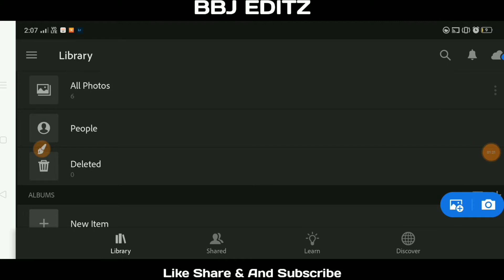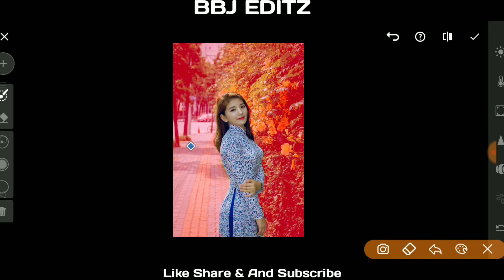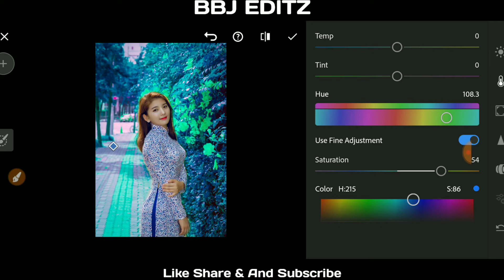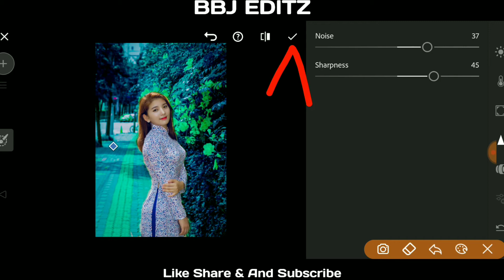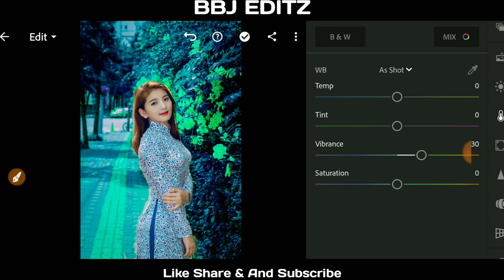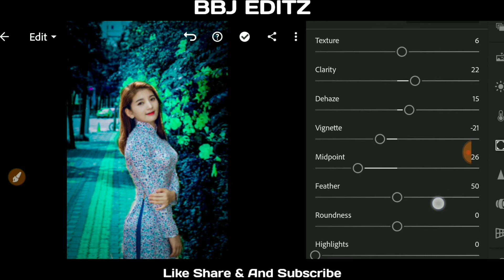BLUE TONE effect | Lightroom Photo Editing Tutorial | BBJ EDITZ